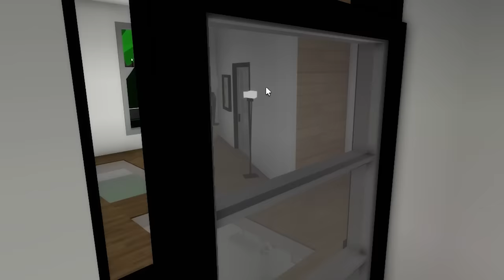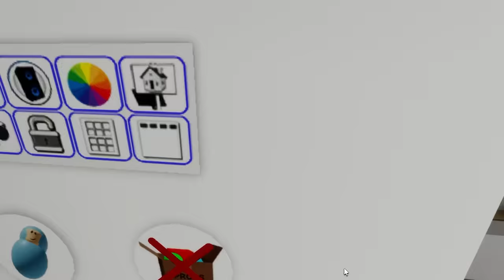I Caught ONLINE DATERS While INVISIBLE.. (Brookhaven RP)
Welcome back to another exciting episode in Roblox Brookhaven! 😄 Today, i Went to a ODERS ONLY CAMPING TRIP!! 😳 everything seemed so normal at first!!
And watch to see me EXPOSE These ONLINE DATERS!! 🏡

Don't miss out on this rollercoaster of emotions, laughter, and drama in Roblox Brookhaven! 🛎️

Let's get ready for an unforgettable experience in the world of Roblox! 🌟

Socials:
Follow My Kronikle Roblox Account!

brookhaven secrets
brookhaven, but i can't touch color red
brookhaven catching online daters
brookhaven oders
Brookhaven RP
Step-mom
Online dating
Roleplay
Funny moments
Family roleplay
Brookhaven roleplay
Roblox roleplay
Comedy
Gaming
Virtual world
Online relationships
Dating in games
Brookhaven dating